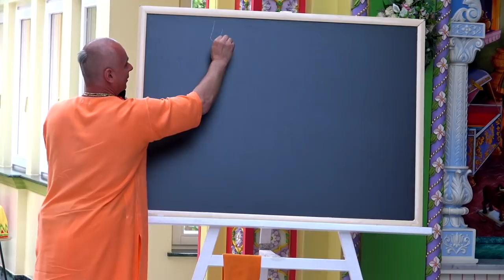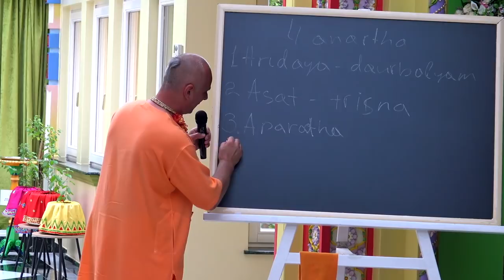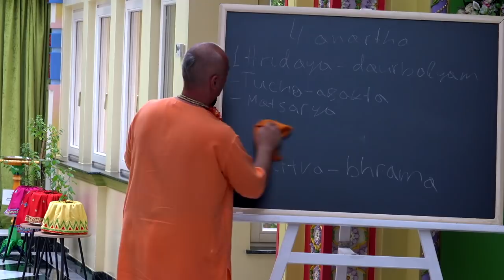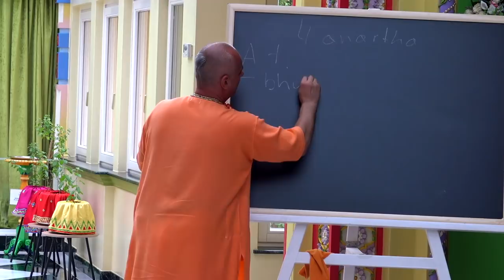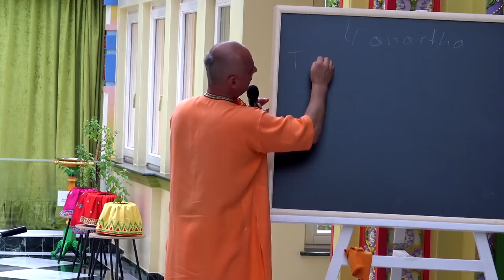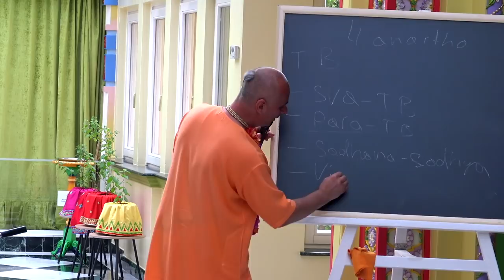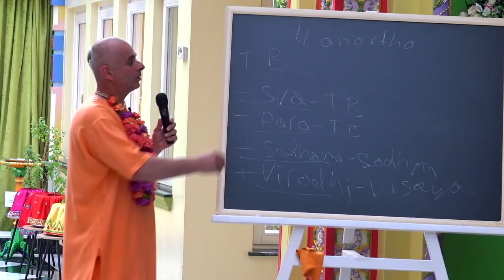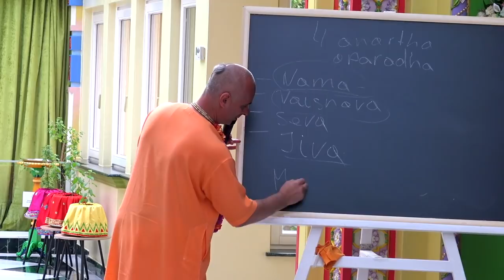Akadályok a lelki úton. Anartha anatómiája. Bhaktipád Dász